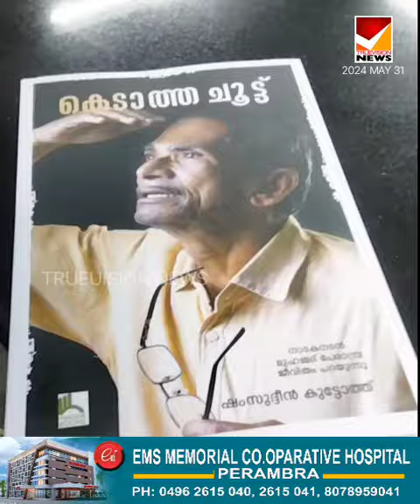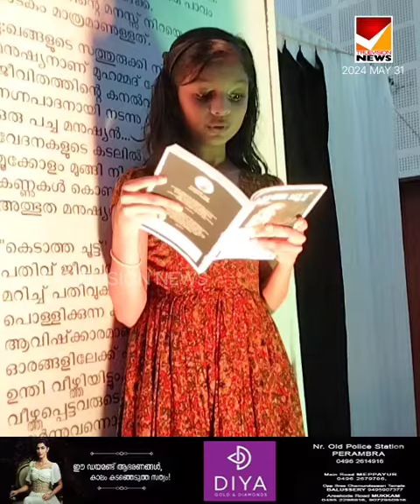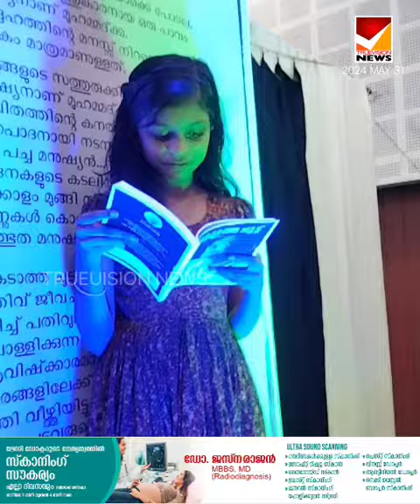മുഹമ്മദ് പേരാമ്പ്ര ജീവിത കഥ പറയുന്ന കെടാത്ത ചൂട്ട്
സിനിമ നാടക നടൻമുഹമ്മദ് പേരാമ്പ്ര ജീവിത കഥ പറയുന്ന കെടാത്ത ചൂട്ട് പ്രസിദ്ധീകരിച്ചു.